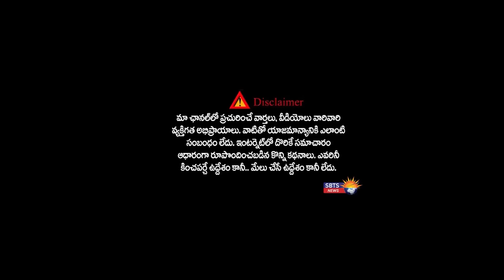తెలంగాణాలో బియ్యం కొనుగోలులో భారీ కుంభకోణం జరిగింది ధర్మపురి అరవింద్